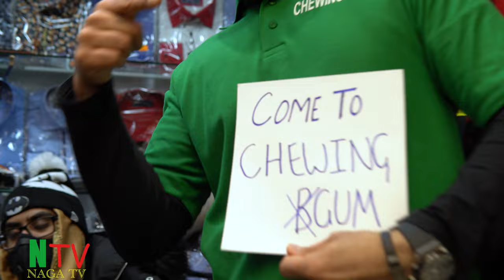THE CHEWING GUMS- EP3